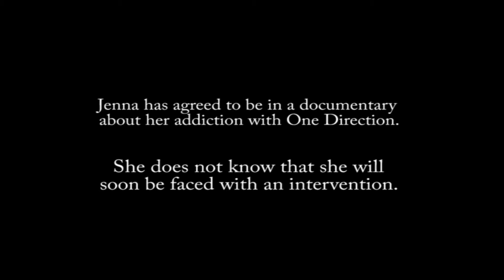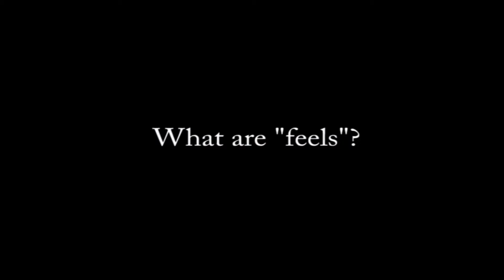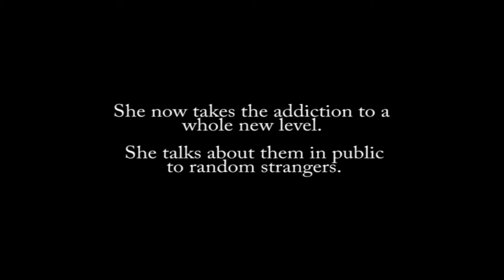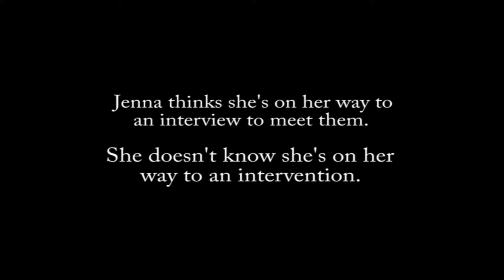Jennas Intervention.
Jenna has an severe addiction, can her friends save her from her addiction?

Thanks for Amber for filming!
And thank you to Mr. Lambert, Nick, Amanda, Rowan, Rachel, Ashlee, Lauren, Jeff, and Abbie for being in the video!
And thank you to Chris for attempting to voice their voices hahah.

I had to make a video for my film class, and this is what Amber and I came up with... It's terrible. Which makes it funny.

So enjoy this embarrassing video ight?